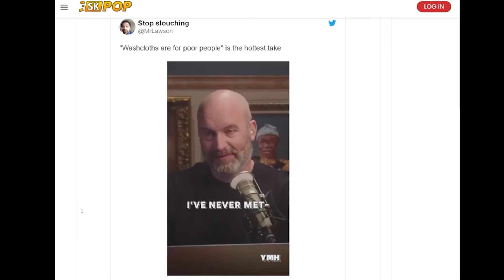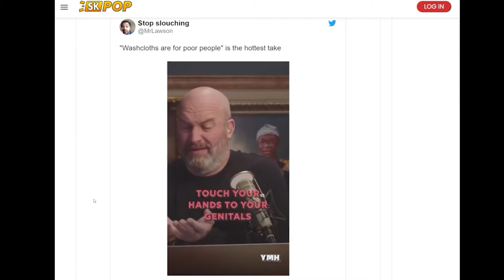Tom Segura Addresses The Wash Cloth Joke Controversy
Tom addresses the washcloth joke that received a negative response online.
Tom discuss the people who were upset and explains the joke but still manages to troll the people who thought it was real.